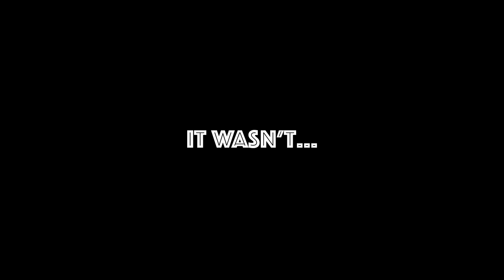Hey KSI. Remember me?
Please tag KSI in the comments. I hope he remembers me. I was reading the lyrics at the same time, so I'm sorry if I wasn't super hyped, lol. May the best man win.